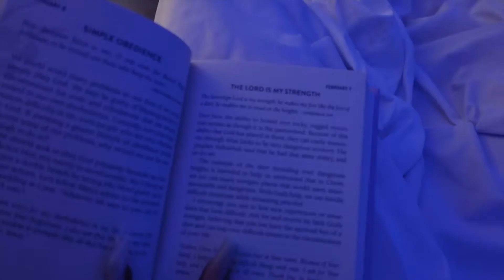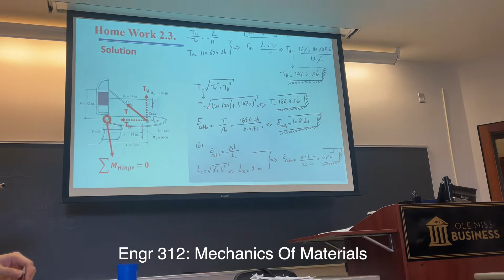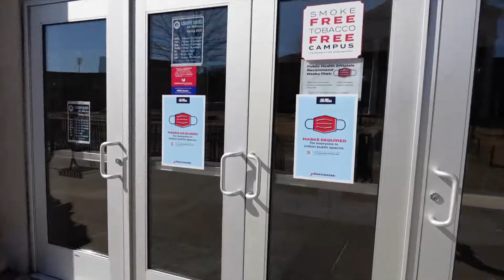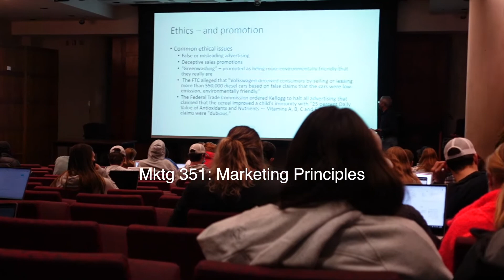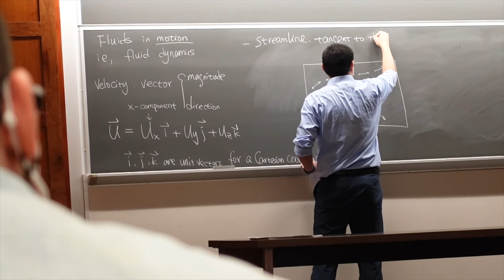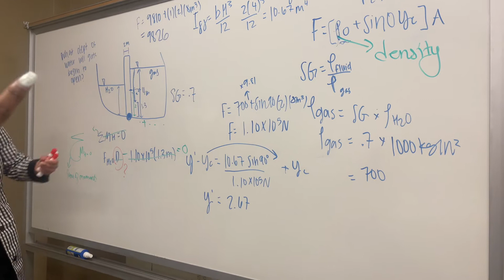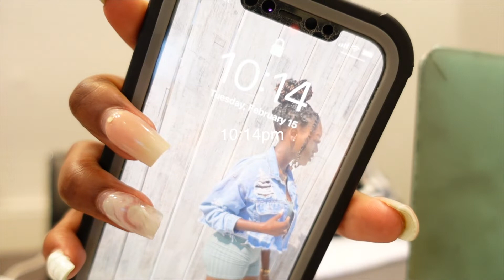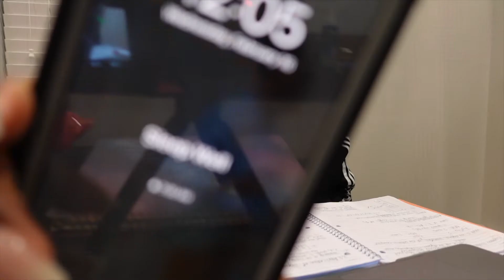Day In The Life of an Engineering Student 📚 | University of Mississippi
Hey yall! I decided to film what a typical day is like for me as an engineering student. I am pursing a B.S in Engineering with a Business Emphasis. This particular week I had 4 test to prepare for... so enjoy the struggle 😮‍💨

Senior Szn Here We Come 🥳

Let me know if yall like this type of videos !